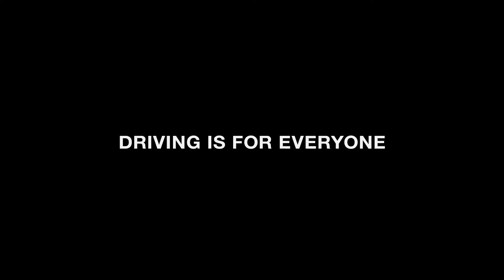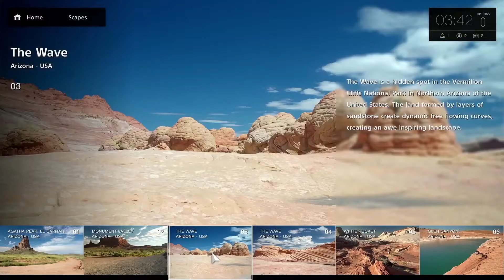Gran Turismo Sport E3 2016 Gameplay Trailer HD